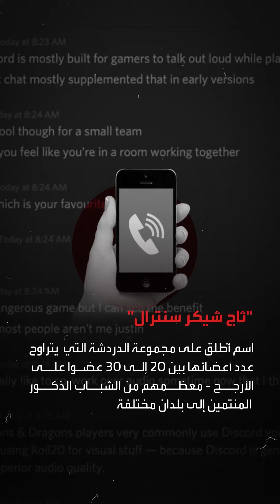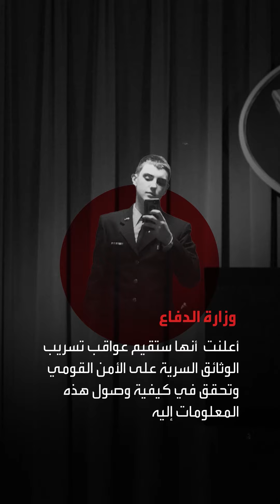من هو مسرب الوثائق الأمريكية السرية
"جاك_تيكسيرا" ماذا نعرف عن المشتبه به في تسريب وثائق البنتاغون؟